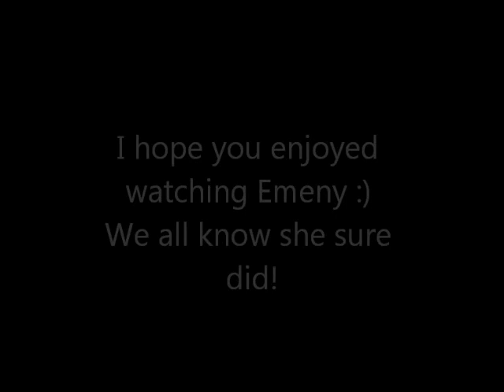A 1 Year Old's Conceit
We realized that Emeny LOVES watching her own videos... and her reaction to them is just so darn cute and kind of funny that I figured I'd tape that and share. :p

She also took this opportunity to stand without help on camera :D She's been doing it since about 10 months but I FINALLY captured it on video. :D